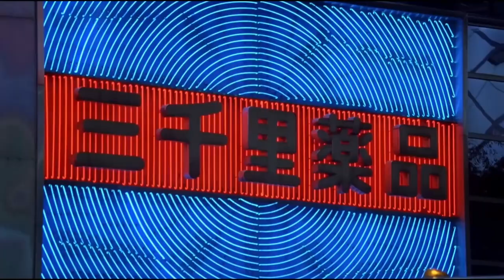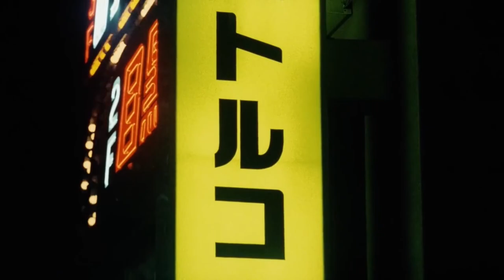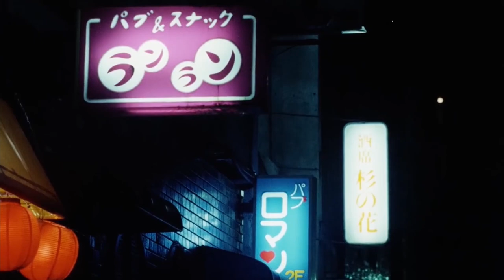Footage of Japan in the 80's over Plastic Love